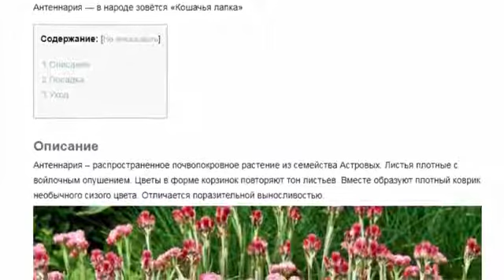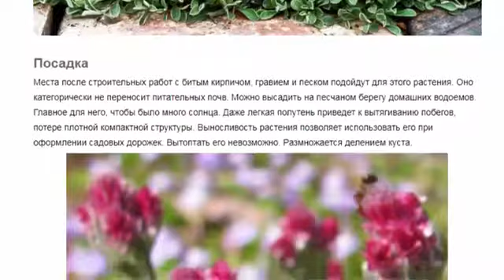Антеннария (лат. Antennaria) Кошачья лапка.